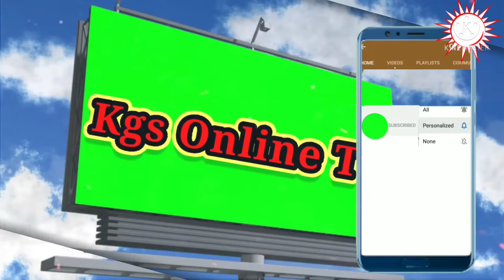कुईरोको छोपाई, कोदो रोपाई रो आदाङबा से। Faktanglung sese yakthung Laze- part -7